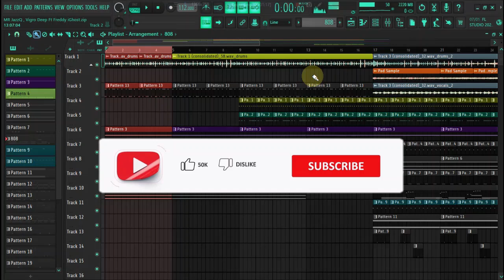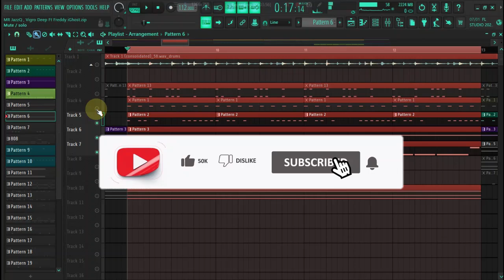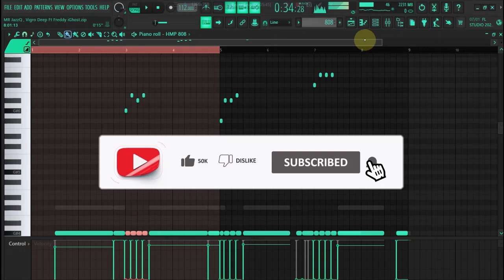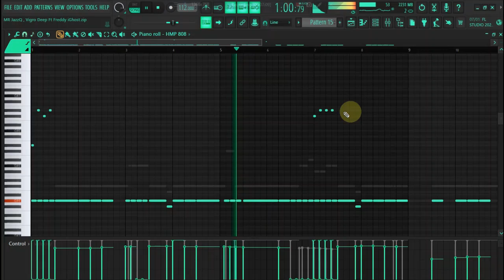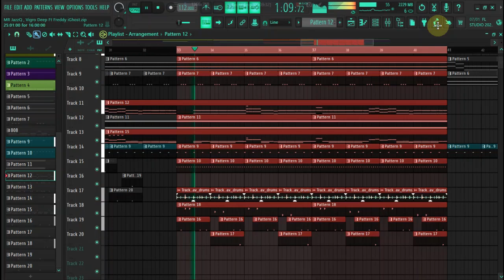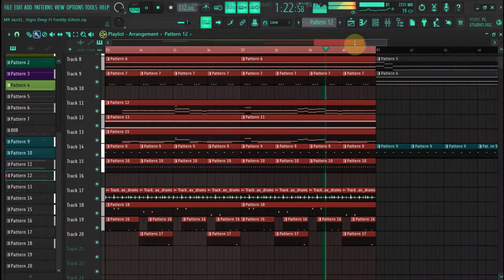Mr JazziQ x Vigro Deep iGHOST - Step By Step Tutorials - Amapiano Beat Unlocked In FL Studio + FLP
In this video, I’ll guide you through producing Amapiano in the style of Mr JazziQ x Vigro Deep, taking you from a complete beginner to a pro. Whether you're new to production or looking to refine your skills, this tutorial has everything you need.

🌹 : Social Media (Soulful Guru)